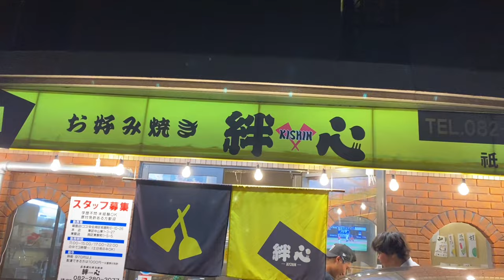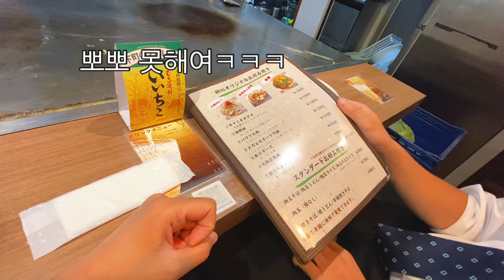미친 우연으로 만나게된 일본 남자와 오코노미야끼 먹는 브이로그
오코노미야끼 존마탱..🤤

📍키신(絆心)
6 Chome-10-26 Gion, Asaminami Ward, Hiroshima, 731-0138